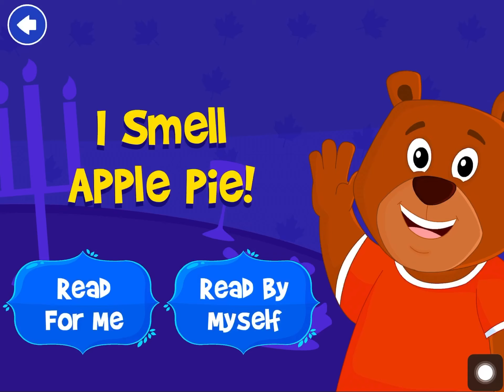I Smell Apple Pie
Holiday kids stories